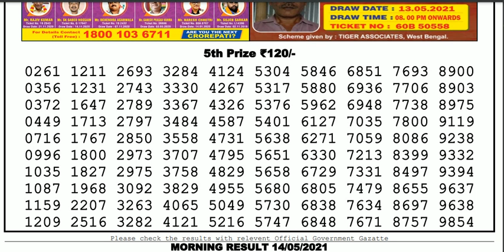Lottery Sambad Lottery Live 11.55am 14.05.21 Nagaland Lottery Live gdn